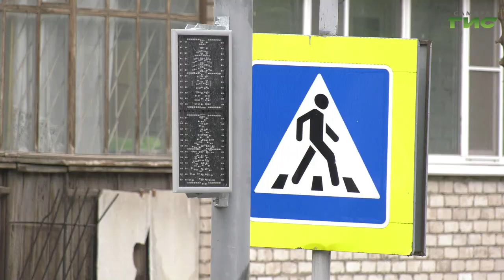На пересечении улиц Свободы и Средне-Садовой появился новый светофор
В Самаре на пересечении улиц Свободы и Средне-Садовой движение для пешеходов станет безопасным. Сегодня там появился новый светофор. Комплекс установили по муниципальной программе "Повышение безопасности дорожного движения". В летний период особое внимание безопасности школьников на дорогах. Эта работа находится на особом контроле городских властей и главы города Елены Лапушкиной. За установкой оборудования на улице Свободы наблюдала наша съемочная группа.